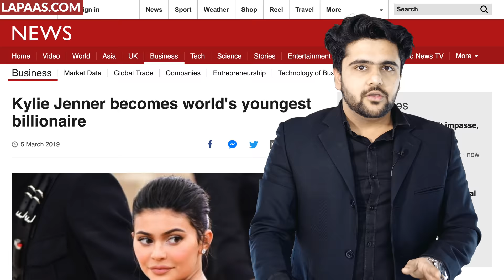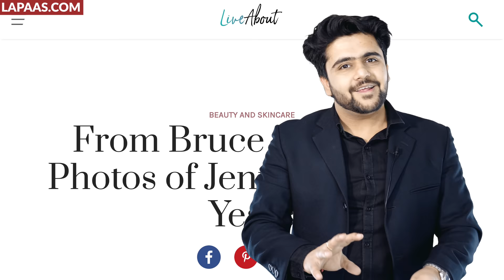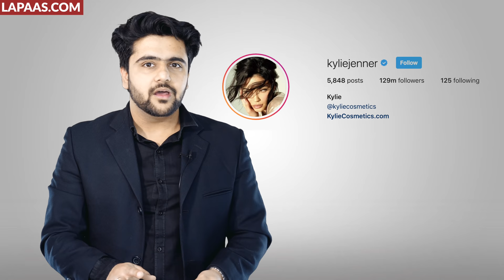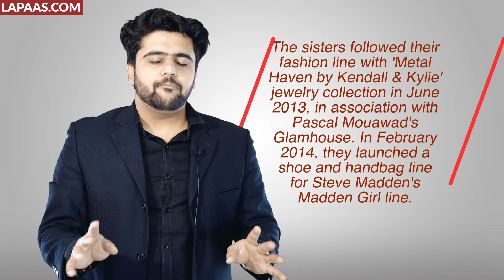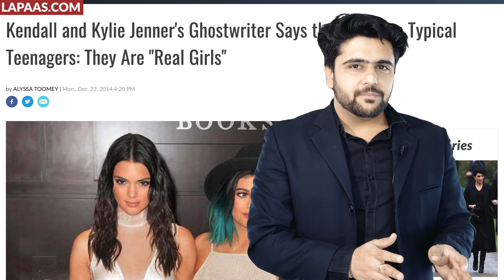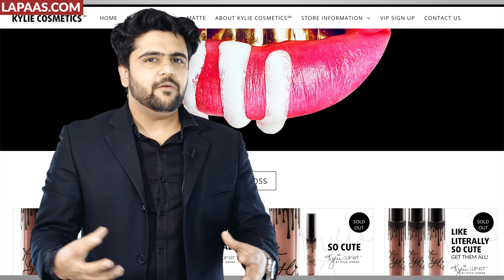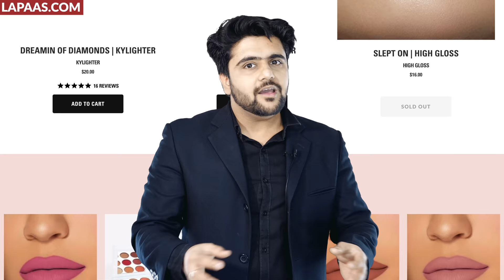Kylie Jenner Youngest Billionaire | Case Study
Kylie Jenner, The Youngest Billionaire.Story History
Learn Digital Marketing(Offline Course) Or Make Your Business Digital With Lapaas- Digital Marketing Institue and Agency.